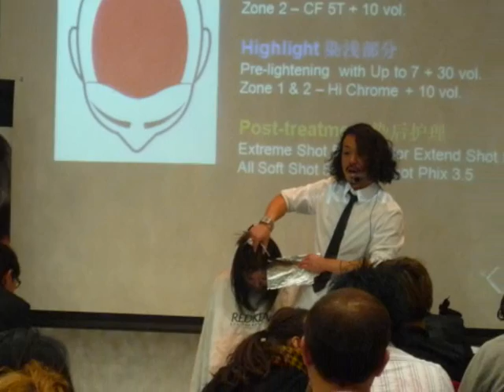K CARE SHOP Tokyo 2010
Year 2010 New Hair Trend